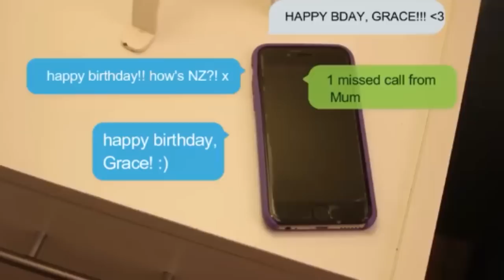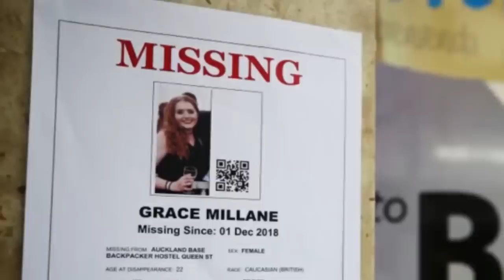Ha Synduk Thep Ia Ka Samla Hadien Ba La Dep Batbor Bad Pyniap// Ki Jingjia Ba Shisha